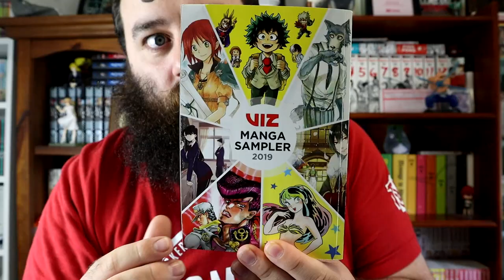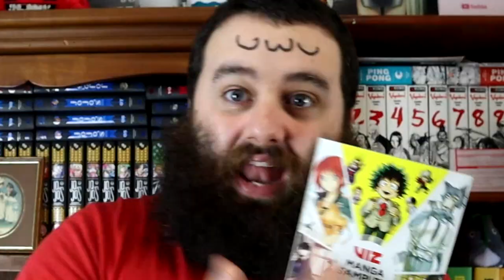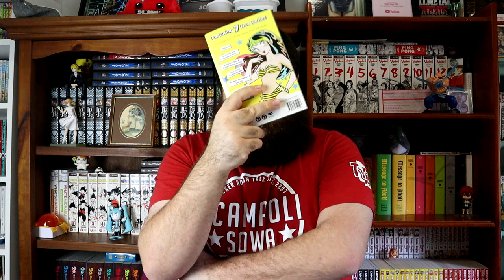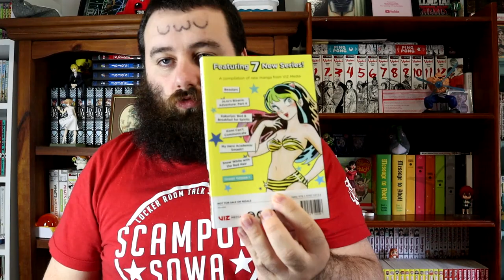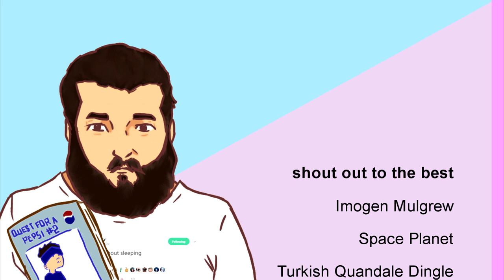Viz Manga Sampler Review | MANGA TUESDAY EP. 159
today i review the viz manga sampler 2019